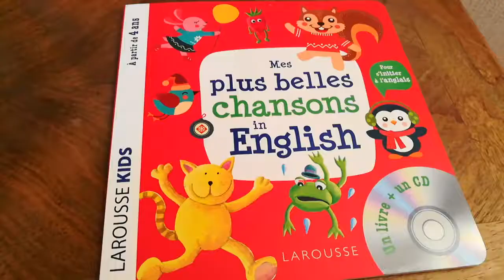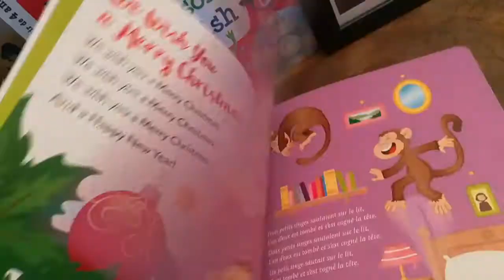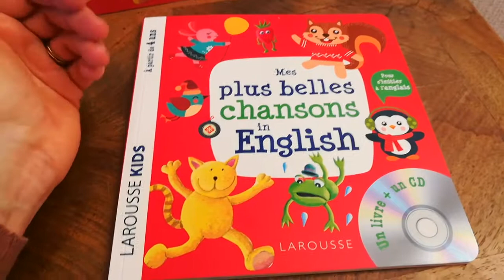Mes plus belles chansons in english (CONCOURS 8 AVENT 2018)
Si vous voulez éveiller votre enfant à l'anglais, venez découvrir et tenter de remporter cet album offert par les éditions LArousse Jeunesse.
L'album se trouve au prix de 5.90€.
Pour acheter le livre
- Commentez sous le post de la page facebook et invitez un ou des amis.
Vous avez jusqu'au 16/12/2018 à 12h pour jouer.
Bonne chance à tous !